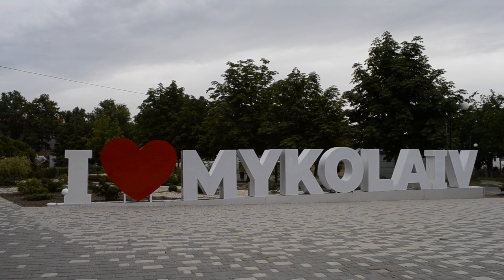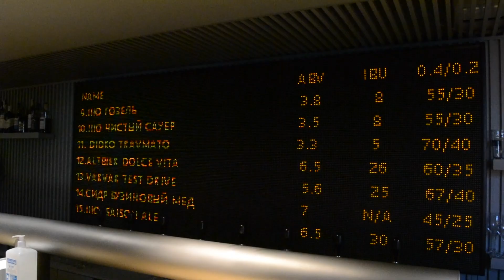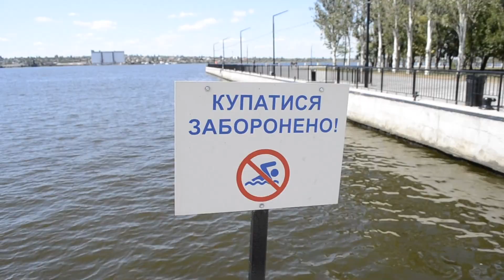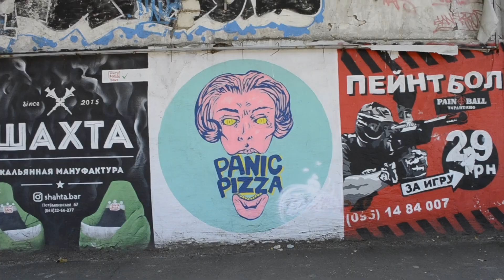MYKOLAIV, Ukraine -- CRIMINALLY Underrated || Миколаїв, Україна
Why did it take me so long to visit Mykolaiv, Ukraine?! It ended up being my favourite new city in Ukraine in 2020! Not only does it have a super interesting history, stretching all the way back to Greek times, but it's also got the up-and-coming energy I love seeing all around Ukraine. We actually had only planned to stop in Mykolaiv for 24 hours on our way to Nova Kakhovka, but we liked it so much we ended up coming back for two extra nights. If you're an expat in Ukraine and you haven't spent a weekend in Mykolaiv, I seriously think you're missing out. No, it's not Odesa or Lviv, but it has its own charm and its own history that make it worth the visit!

Do you want to know more about Mykolaiv? Leave a question in the comments and I'll do my best to answer it!